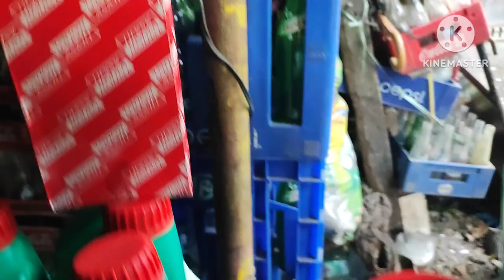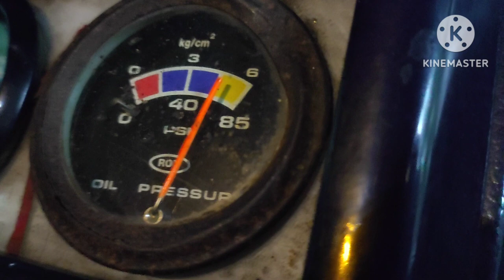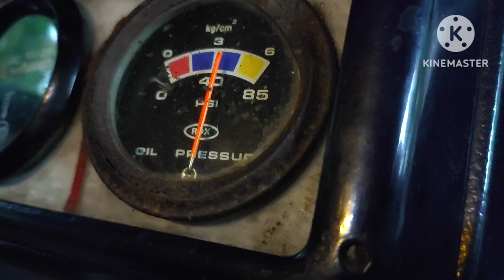Rudy's vlog Change oil Engine 4BC2